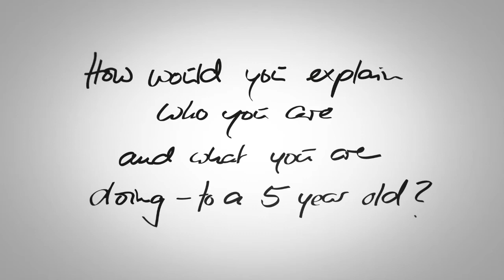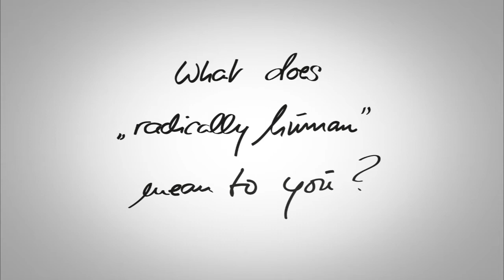Radically Human: Realigning your business with people.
An interview i did with McGarry Bowen about what its to be radically human - amongst other things. I really enjoyed this one.